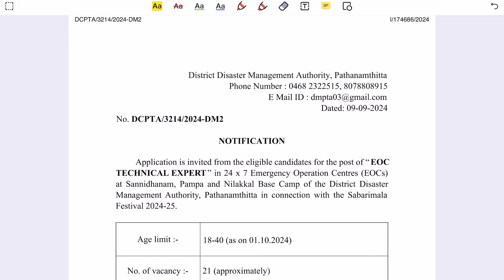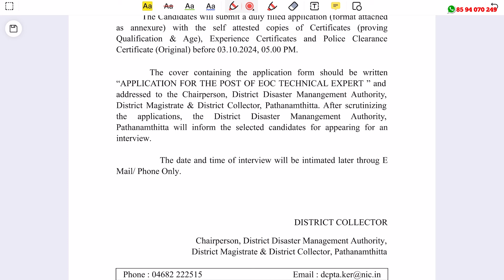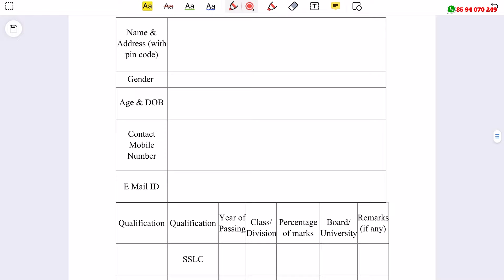ശബരിമലയില്‍ ജോലി - ദിവസം 1000 രൂപ